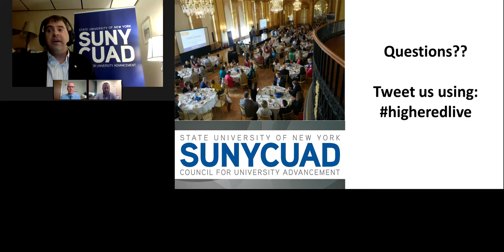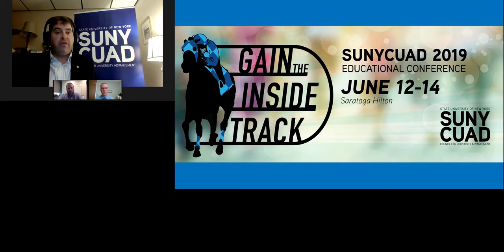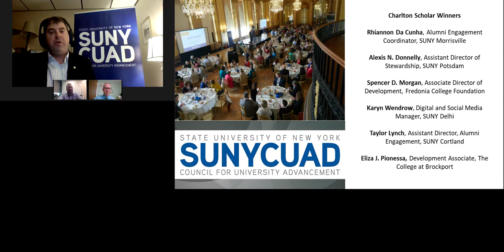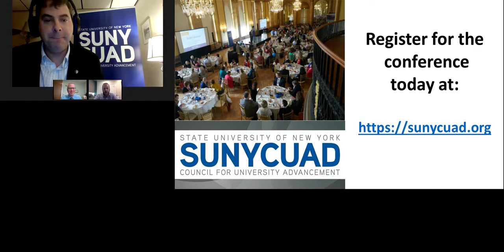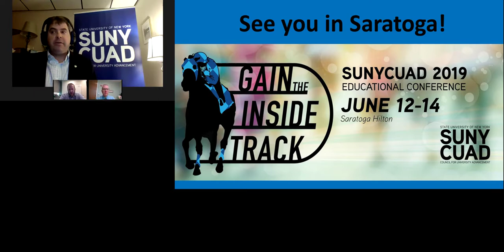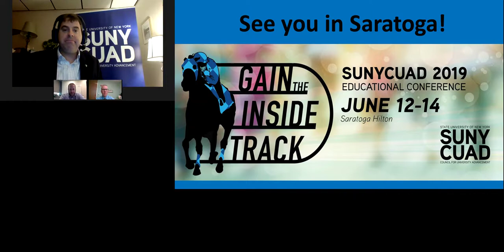SUNYCUAD: New York's Advancement Conference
The annual SUNYCUAD Conference is just around the corner from June 12-14 in beautiful Saratoga Springs, NY. SUNYCUAD supports the State University of New York and advancement professionals at its 64 campuses in the areas of alumni engagement, community outreach, development, public, and government relations, communications, and marketing. The conference is open to any professionals, public or private, who are looking for a low-cost, high-value professional development opportunity to learn and share best practices, build their professional network, and gain the inside track as they return to campus recharged, refocused, and ready to go. In this session members of the SUNYCUAD leadership team will preview this year’s conference, discuss critical issues that the attendees will explore, and reveal this year’s winners for the Awards for Excellence and the Charlton Scholars Awards.